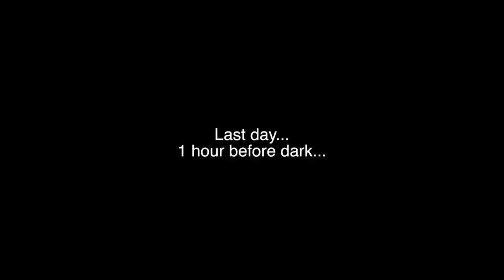Washington Blacktail hunting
Join Ryan and Kyle on 2 separate hunts in their home state as they chase blacktails in timber country. These hunts are always fun as they remind Ryan and Kyle as to why they started hunting and how blacktail hunting can be incredibly frustrating, but also rewarding.